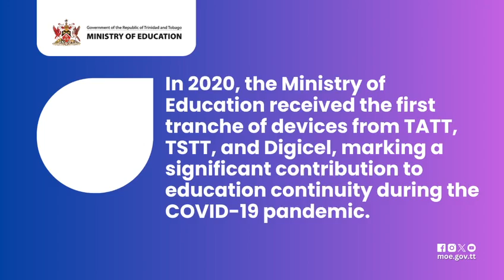MOE Spotlight Online Education During COVID Bridging the Digital Divide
🔦 This week’s MOESpotlight takes us back to 2020!
The Ministry of Education received a generous first tranche of digital devices - a collaboration between TATT, TSTT, and Digicel - that marked a significant step in ensuring educational continuity during the COVID-19 pandemic. This handover highlighted how Corporate Trinidad and Tobago came together to support students and help bridge the digital divide.